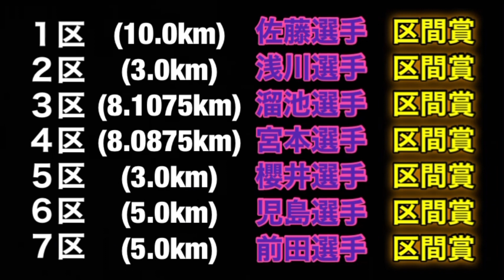【京都府高校駅伝】洛南高校、圧倒的な強さを見せて優勝